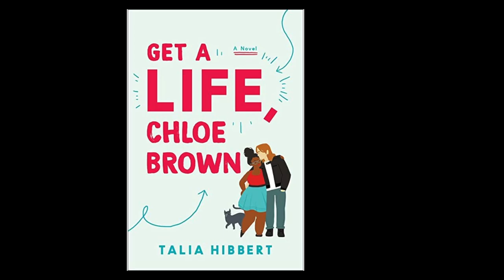Kara Recommends...Get a Life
Check out Kara’s book trailer for the best seller Get a Life, Chloe Brown by Talia Hibbert.